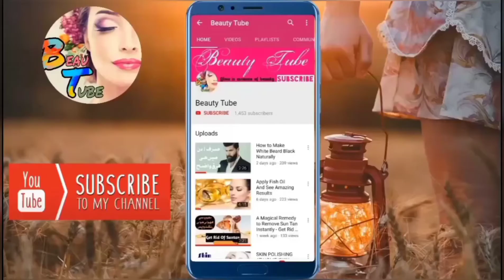Hair Protein Mask - For Dead , Damaged And Dry Hair !! Amazing Results 😍Best Products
Apply 40 min 🌸

YouTube.com/beautytube

DIY Ginger Cream | Remove Pigmentation, Dark Spots & Acne Scars| Anti-Aging & Skin Lightening Cream

Ginger Cream Remove pigmentation, Dark Spots and Acne scars, Anti- Again and skin Whitening lightening cream

Dark spots on face removal at home
Dark spots on face removal Cream in Pakistan
Dark spots treatment
Dark spots remover
Dark spots treatment
Dark spots remedy
Dark spots around mouth
Dark spots on black skin
Freckles with fake tan
freckles removal
freckles subliminal
Freckles makeup tutorial
Pimples and acne Urdu
Pimples blackheads whiteheads Urdu
Pimples treatment
Pimples remove
Pimples blackheads whiteheads
Pigmentation treatment on face
Pigmentation cream
Pigmentation around mouth
Pigmentation treatment at home
Pigmentation makeup tutorial
Pigmentation removal Cream
Pigmentation treatment on face at home
Natural glow
Natural glowing skin
Natural glow makeup tutorial dark skin
Beauty tips
Whitening cream
Whitening teeth at home
Whitening skin
Dull skin to glowing skin
Dull skin hacks
Dull skin foundation
Dull skin facial
Dull skin makeup tutorial
Dull Skin in winter home remedies
Oily skin care for men
Oily skin care products
Oily skin makeup
Oily skin moisturizer
Oily skin foundation
Dark circle removal
Dark oily skin care
dark skin makeup
Dark skin oily makeup tutorial
Dry skin face wash
Dry skin makeup tutorial
Dry skin removal